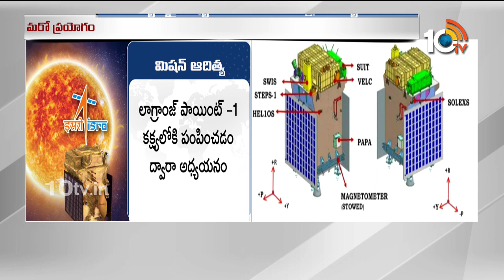సెప్టెంబర్‌ 2న ఆదిత్య ఎల్‌-1 ప్రయోగం |ISRO to Launch Aditya L1 mission to Study Sun on September 2nd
ISRO to Launch India's First Aditya-L1 Sun Mission On September 2

10TV is one of the Largest Content producing Telugu News Channel in Telugu States. Its one of the leaders in the production and broadcasting of un-biased and comprehensive news.
10TV offers round the clock coverage of latest breaking news and unique mix of news bulletins, current affairs and Entertainment programmes.
10TV Youtube Channel offers Latest News from Telugu States, Politics, Entertainment, Health, Sports Lifestyle, Devotional, National News, International News and lot more.!

హాయ్,
10టీవీ యూట్యూబ్ చానల్‌కి స్వాగతం. 10టీవీలో ప్రసారమయ్యే కథనాలతో పాటు ఆసక్తికరమైన మరెన్నో అంశాలను 10టీవీ యూట్యూబ్ చానల్లో మీకు అందిస్తాం. మా వీడియోలలో మీకు నచ్చిన వాటిని మాకు తెలియజేయండి. అలాంటి మరిన్ని కథనాలను మీకు అందించేందుకు ప్రయత్నిస్తాం. నచ్చిన వీడియోలను మరింత మందికి షేర్ చేయండి. చానల్‌ను సబ్‌స్క్రైబ్ చేయడం మరిచిపోకండి. ధన్యవాదములు.!